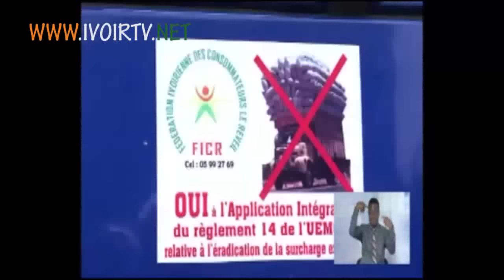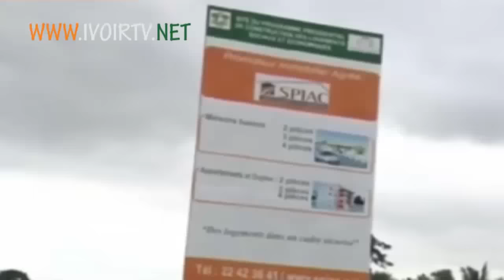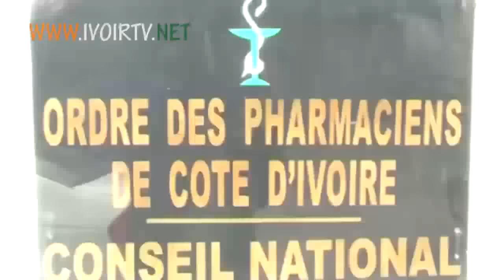JOURNÉE MONDIALE DES CONSOMMATEURS /ENTRETIEN AVEC SOUMAHORO BEN N'FALY PRESIDENT DE LA FICR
COTE D"IVOIRE :JOURNÉE MONDIALE DES CONSOMMATEURS /ENTRETIEN AVEC SOUMAHORO BEN N'FALY PRESIDENT DE LA FICR